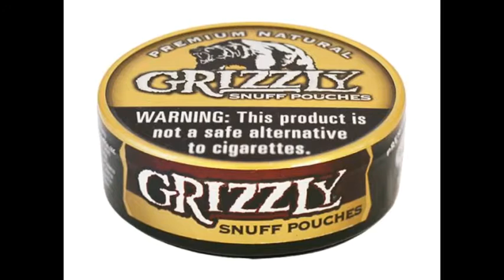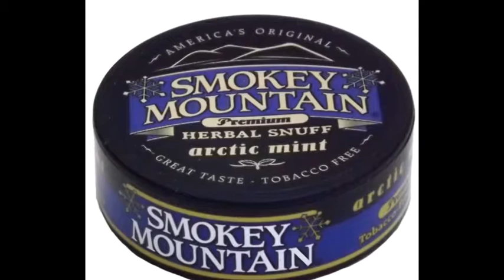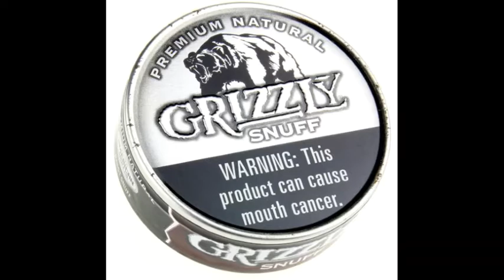Dippin' Snuff - Marvin Jackson